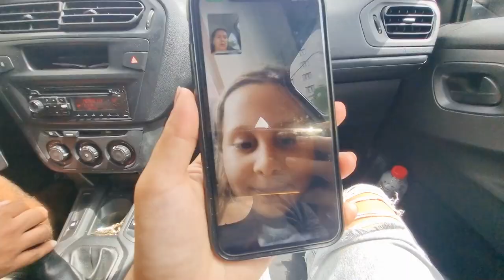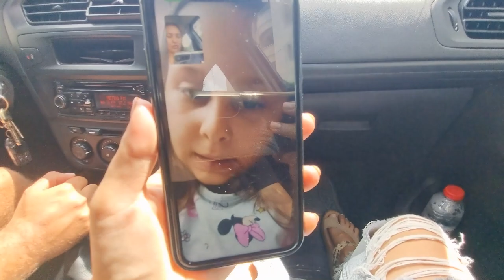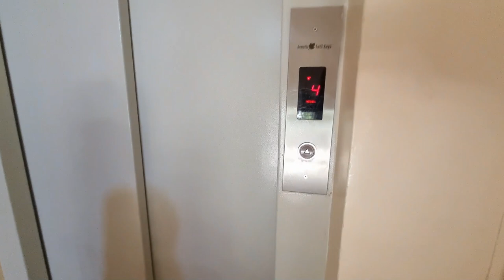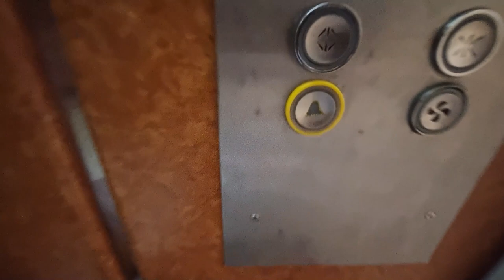ما معي مصاري اشتري تياب العيد لخلودة(مقلب)!؟